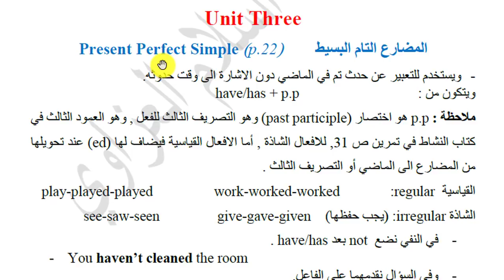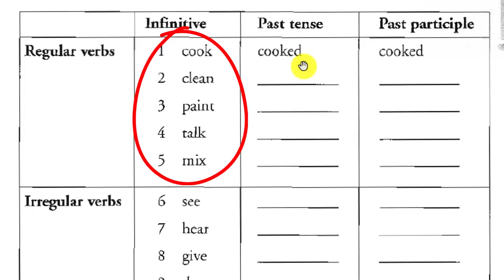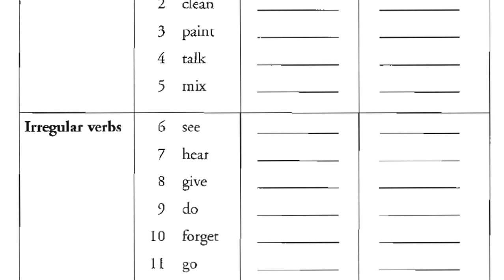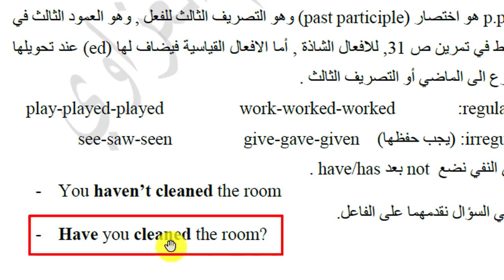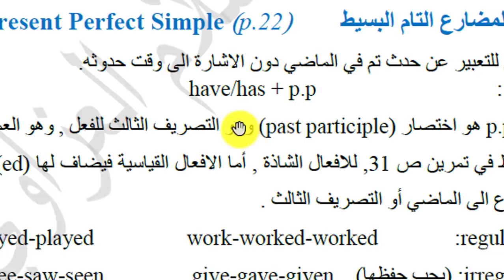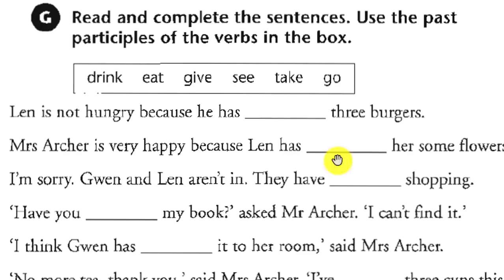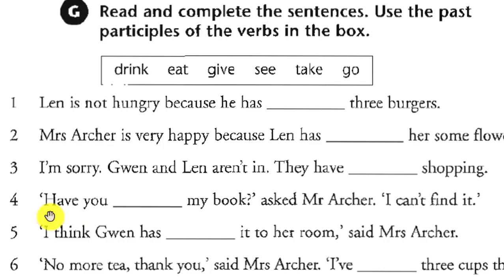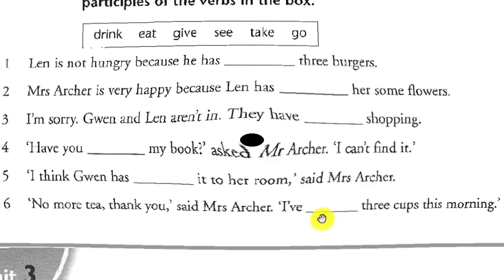أول متوسط - المضارع التام البسيط - ينت 3